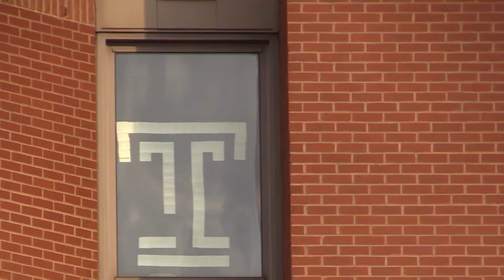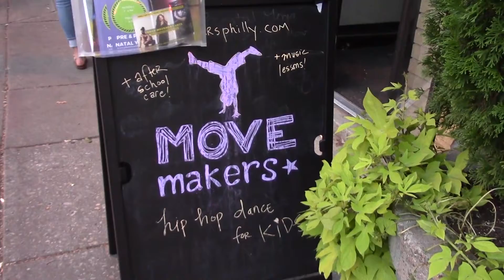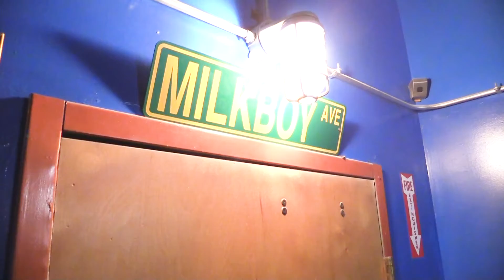The Vibe Season 3 Episode 1